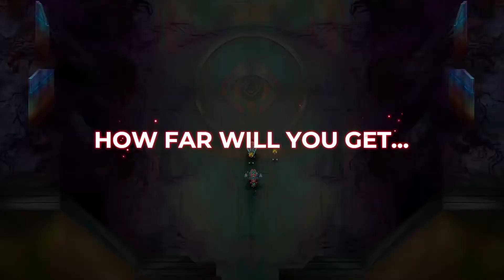CHILDREN OF MORTA - FAMILY TRIALS LAUNCH TRAILER | PS4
Children of Morta’s biggest update yet is now live on PS4! Family Trials is a combat-focused game mode and all users can now hop into the fast-paced action for free.